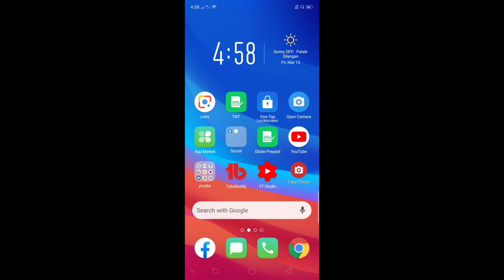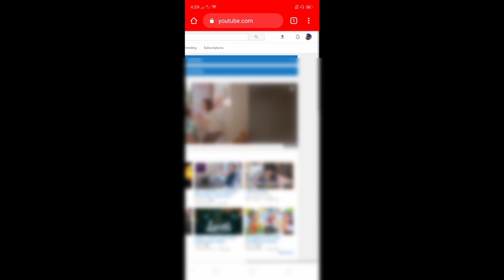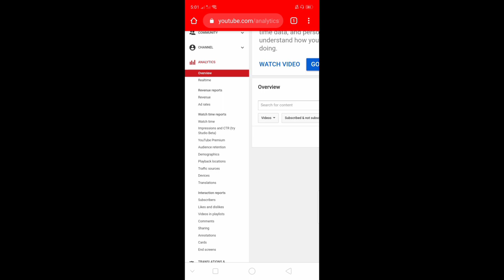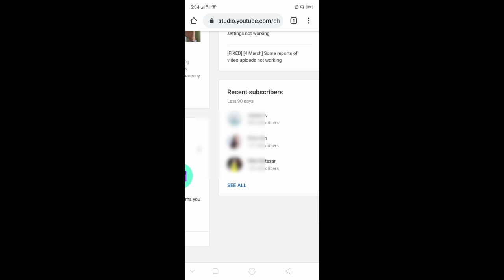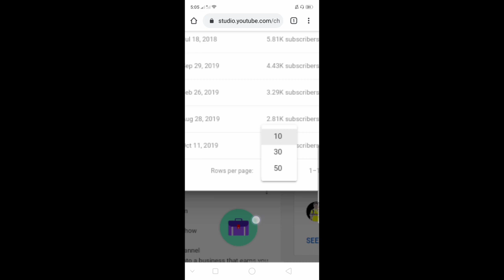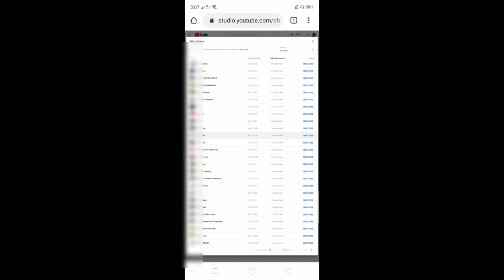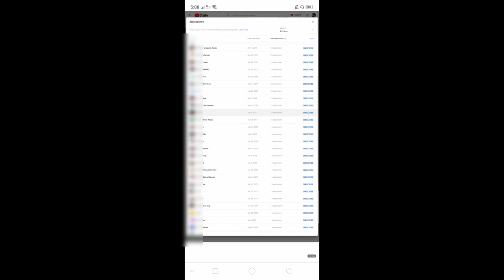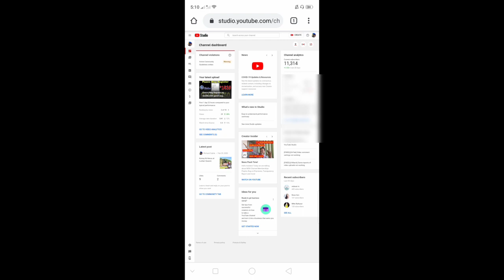Paano malalaman kung sino ang Subscribers mo sa YouTube? | YouTube Tips & Tricks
Sino nga ba? Sa tutorial na ito malalaman mo kung sino sino ang subscribers mo sa YouTube channel mo.

Thanks...

Unang Sweldo Ko Sa YouTube | Mga Murang Gadget Gamit Ko Pag Gawa ng Video | Magkano Ba Ang Sahod Ko?